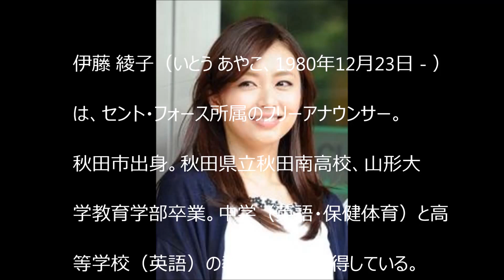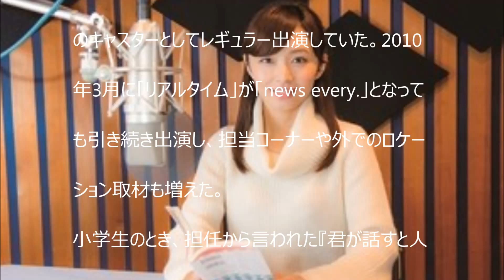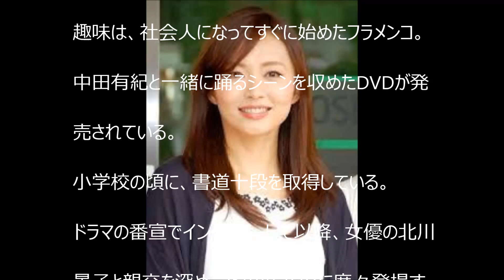伊藤綾子 【YoutubeJapan】